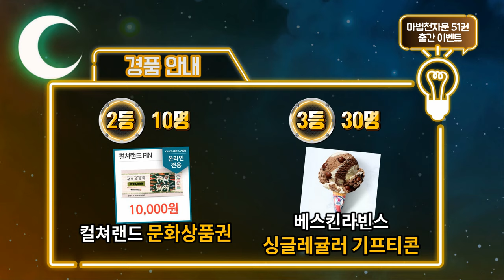[이벤트 마감] 마법천자문 51권 출간 기념 유튜브 구독 이벤트｜ _______에게 빛의 힘을, 빛날 휘! 🌟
* 본 이벤트는 마감되었습니다. 당첨자는 고정 댓글의 링크에서 확인해 주세요!

연합군 VS 암흑군
위기에 빠진 연합군에게
많은 친구들의 힘이 필요해요 ⚔

응원하고 싶은 연합군 멤버를 고른 뒤,
응원 메세지를 자유롭게 적어주세요! 🗨
구글폼 응모 후 이벤트 영상에
'응모 완료'를 댓글을 남기셔야 응모가 완료됩니다.

💡 이벤트 상품 :
마법천자문 51권과 캐릭터 쿠션 1개 (5명)
온라인 문화상품권 1만원 (10명)
베스킨라빈스 싱글레귤러 기프티콘 (30명)
마법천자문 홈페이지, 이벤트 영상 댓글로 발표하고 개별 통보 드립니다.

*마법천자문 51권은 7월 12일(월)에 출간됩니다.
*1등 경품인 캐릭터 쿠션은 끼로로, 여의필 디자인 중 1개가 랜덤 발송됩니다.